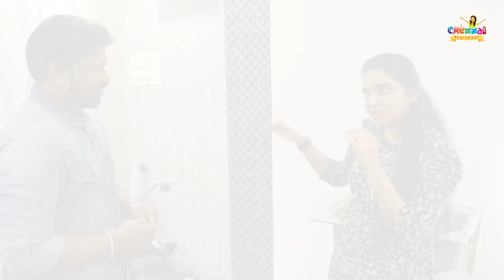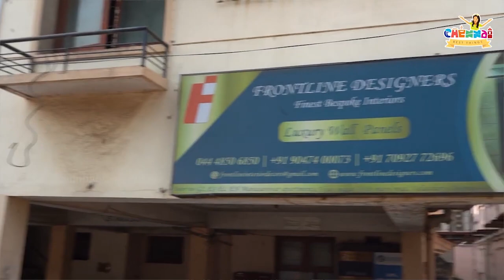Interior Luxury Wall Panel @ lowest Price in Chennai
Shop details:
Frontline Designers

No 44, Ekambara Naicker Industrial Estate road, Alapakkam, Maduravoyal, Chennai - 600095.
Landmark: Opposite road to Saravana Bhavan, Arcot road and First right, first building.